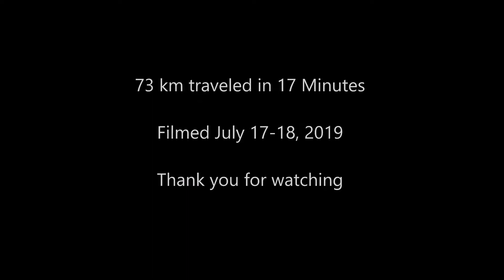Jørpeland to Erfjord